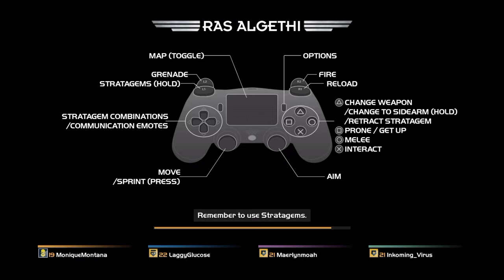Helldivers Cyborg Boss speed run 2min30sec